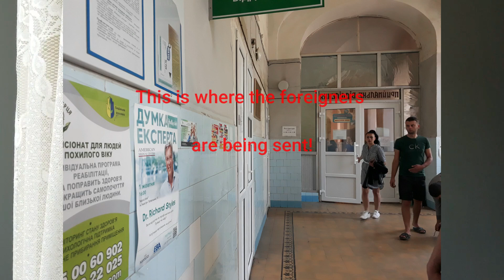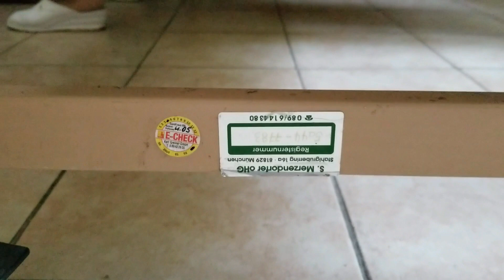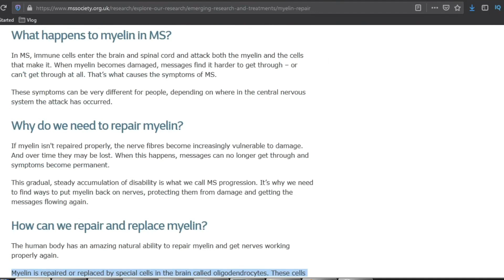Hospitals in Ukraine II: personal experience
This video shows how private and public hospitals in Ukraine operate. Private hospitals in Lviv are nice, but they can support you only on some level. For a serious condition, you will be referred to a public hospital.

Lviv Regional Medical Center is where all foreigners are referred if they need medical care. You can see in what condition the hospital is. Based on my own personal experience, I tell you how patients get care. How do patients feel in Ukraine!

I have a serious condition looming over me. You can see how I was effected from the video footage. I show quick signs of recovery, but I steel need more prayers! With this video I want to give hope, and I want to support people who are going through the same thing!

Also, I open a present I got from the US, a box full of chocolate. Given this situation, I was able to share it with the medical staff and patients.

This channel is your motivation to visit Lviv, Kiev and feels cheered and comfortable in Ukraine.